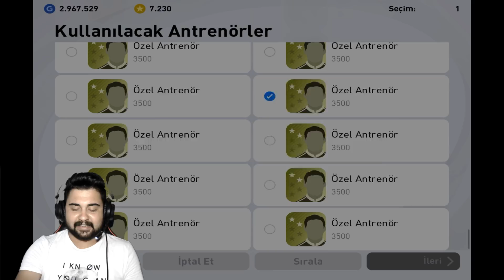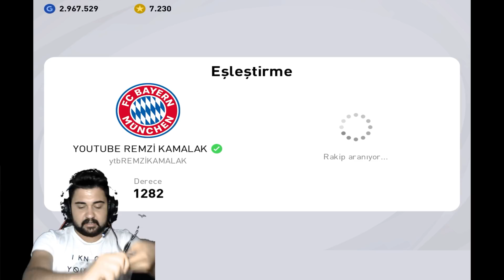YA MIURA TEK MAÇTA 3 GOL ATACAK YA DA 3 ICON GİDECEK!! PES 2021 MOBILE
23 YAŞINDAYIM.
DAHA SONRA DA YOUTUBE'A GİRME KARARII ALDIM. TAKİP EDERSENİZ MUTLU OLURUM. :)